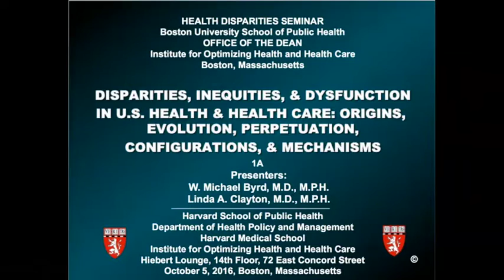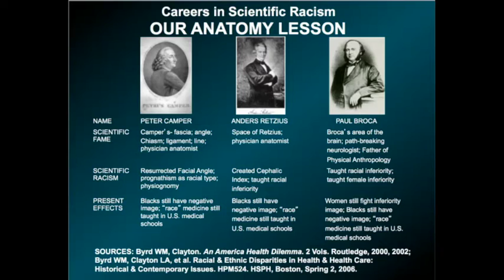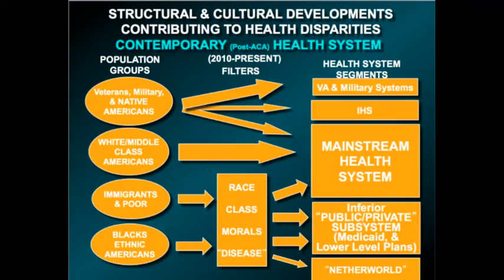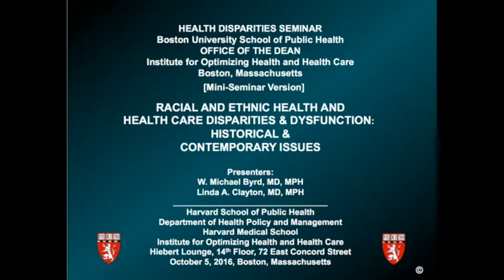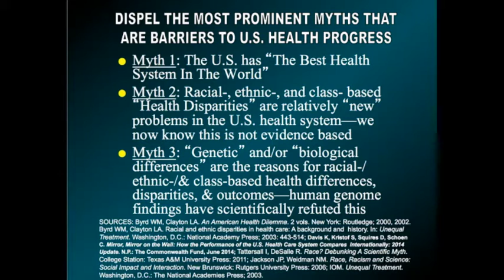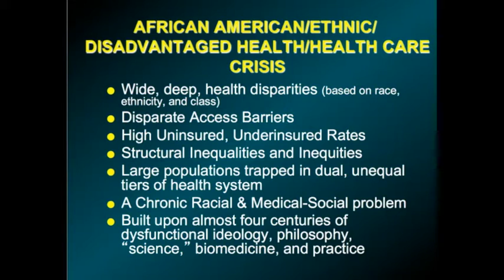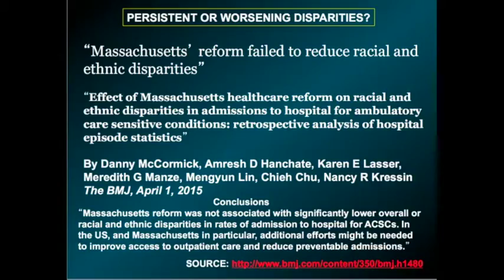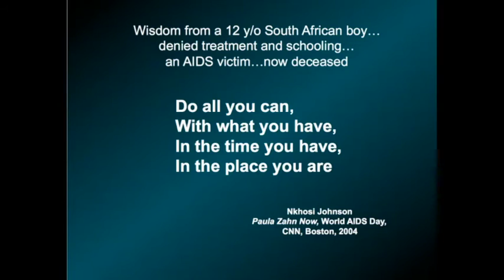Racial and Ethnic Disparities in Health and Health Care: Historical and Contemporary Issues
Speakers
W. Michael Byrd, Director, Institute for Optimizing Health and Health Care Inc.; Health Policy Researcher, Harvard School of Public Health; Health Policy Instructor, Harvard School of Public Health, Harvard Medical School; Adjunct Professor, Obstetrics and Gynecology, Meharry Medical College

Linda A. Clayton, Co-Director, Institute for Optimizing Health and Health Care Inc.; Health Policy Researcher, Harvard School of Public Health; Health Policy Instructor, Harvard School of Public Health, Harvard Medical School; Adjunct Professor, Obstetrics and Gynecology, Meharry Medical College